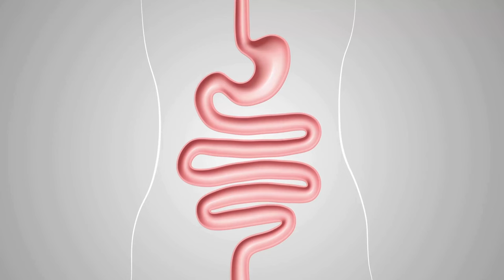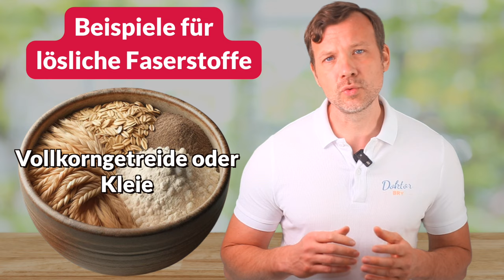Gesund durch Ballaststoffe: Die wichtigsten Fakten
Ballaststoffe können viele gesundheitsförderliche Effekte auf den Körper haben.
Darauf würde ich nicht verzichten wollen - denn mit nur sehr wenig Aufwand lässt sich viel für die eigene Gesundheit erreichen. Warum das so ist und wie das funktioniert - das sehr ihr in diesem Video!

0:00 Ballaststoffe = Faserstoffe = wichtig!
1:10 Lösliche Ballaststoffe und ihre Wirkung
4:22 Unlösliche Ballaststoffe und ihre Wirkung
6:20 Die wichtigsten löslichen Faserstoffe
8:27 Unlösliche Faserstoffe - fast überall!
8:36 Mögliche Probleme
9:40 Ballaststoffe einfach in Ernährung integrieren